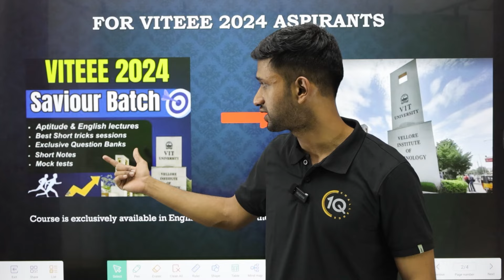VITEEE SLOT BOOKING | ONLINE TEST BOOKING SYSTEM (OTBS) | Best Slot for VITEEE 2024 | VIT Vellore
Best Course for VITEEE 2024 is here i.e. VITEEE 2024 Saviour Batch
2) Under the courses click on JEE and the first course will be VITEEE Saviour Course.
3) Click on Add to Cart and go to view cart.
4) After this click on Pay Now.

2) Under the courses click on BITSAT and the first course will be BITSAT Crash course
3) Click on Add to Cart and go to view cart.
4) After this click on Pay Now.

VITEEE 2024 Crash Course | VITEEE 2024 Mock tests | VITEEE 2024 Aptitude and English
vit slot booking 2024 | viteee slot booking 2024 | viteee slot booking date 2024
VIT Vellore Campus | VITEEE Preparation | VITEEE Preparation | VITEEE Exam Information | VITEEE Mock tests | VITEEE 2024 form fill up